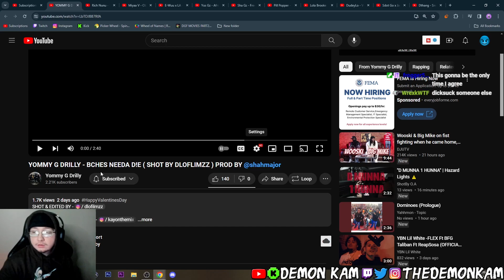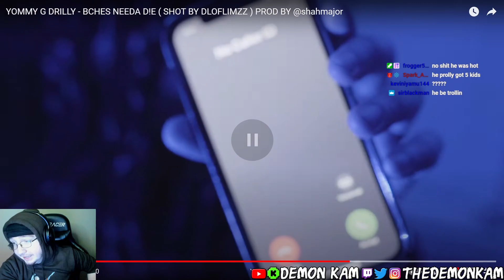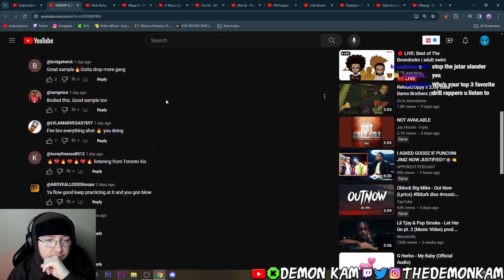DGF Kam Reacts to YOMMY G DRILLY - BCHES NEEDA D!E ( SHOT BY DLOFLIMZZ ) PROD